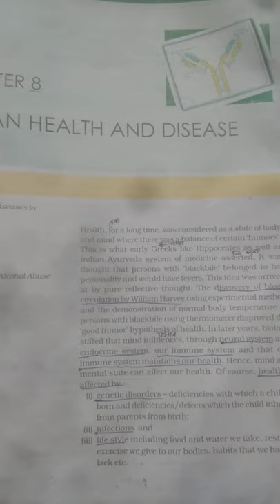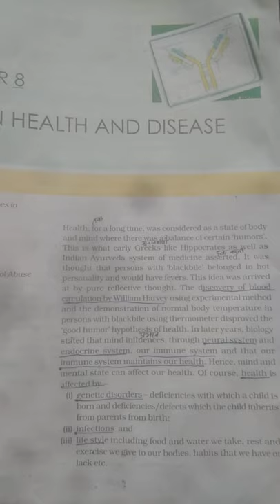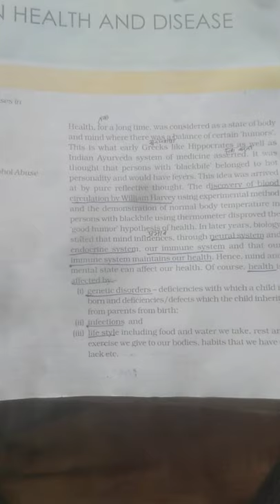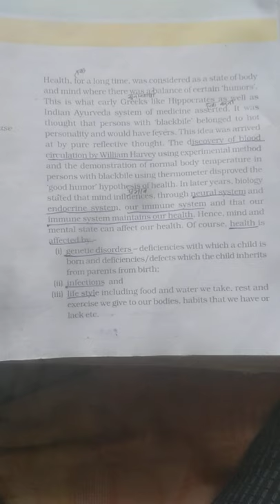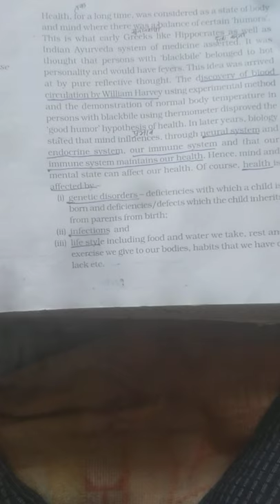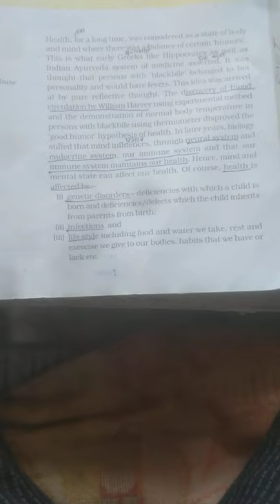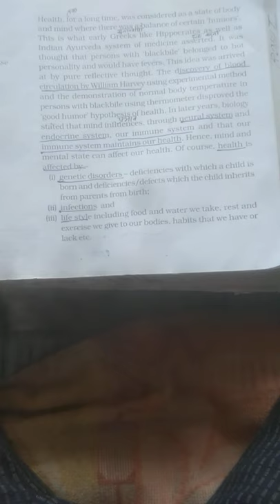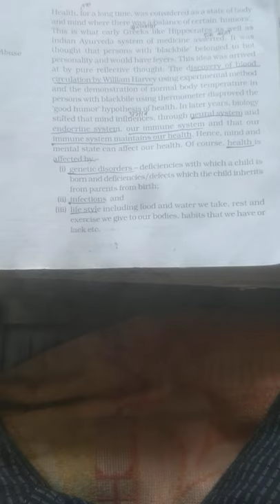Human health and disease by Rohit singh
CMS siwan